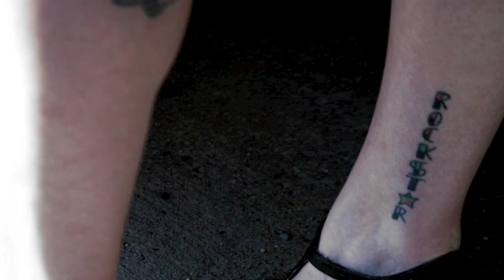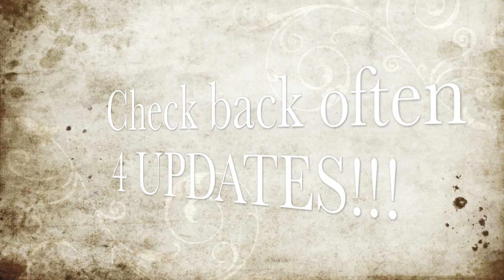Alex Sunlight EyeCANDY Photography by Latacia 39 ( photobyl ) ( momof4boys )